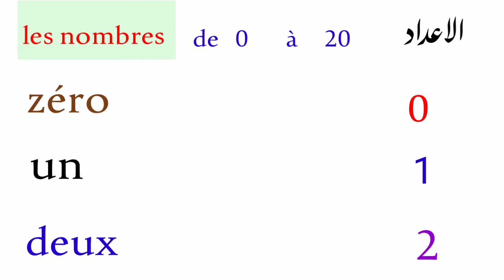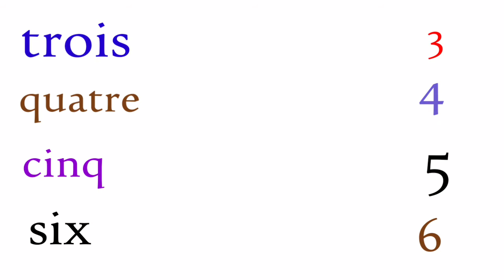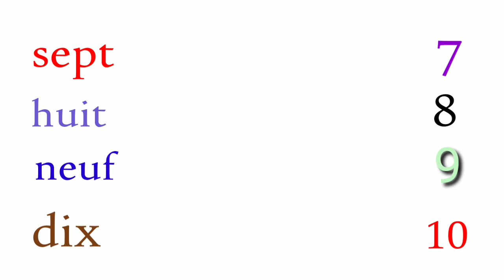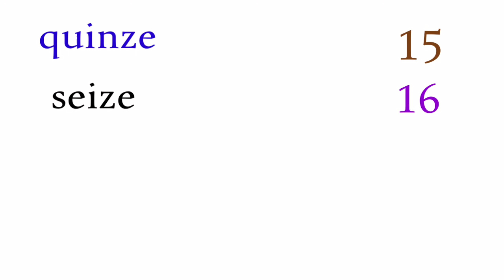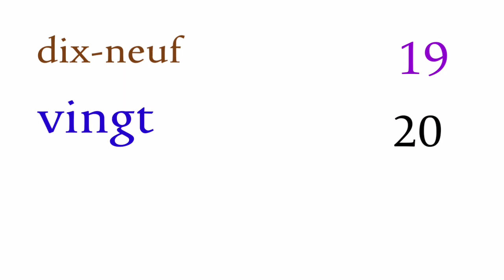الاعداد باللغة الفرنسية من صفر إلى عشرون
les nombres de  0 à 20 - الاعداد باللغة الفرنسية من صفر إلى عشرون